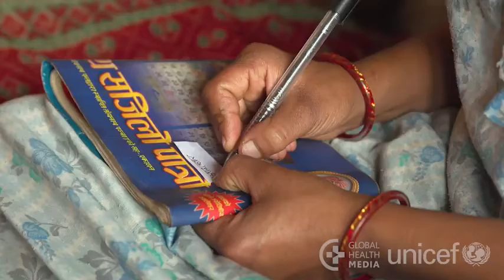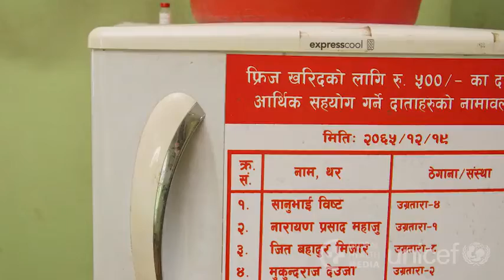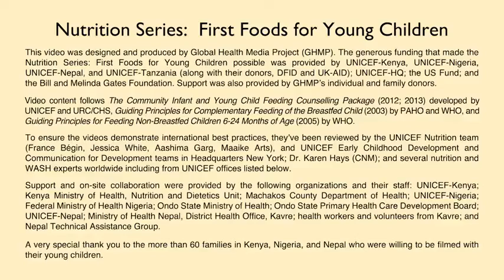Breastfeeding When You Go Back to Work (Spanish) - Nutrition Series